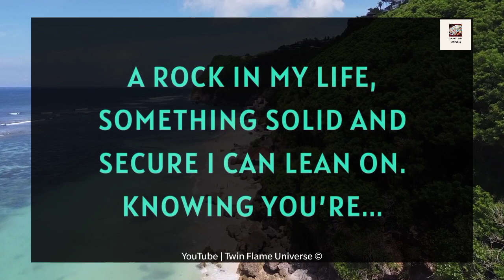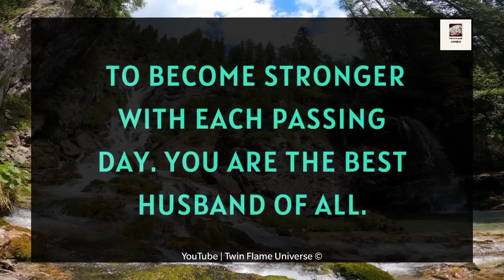😭💌 Channelled Message from Your Person😪💔| Please Listen To What I Am Saying 🙏🌹😢💓 30 April 2023